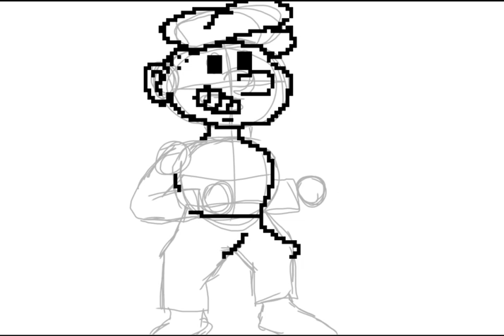Speed Sketch Paint Pixel Art Boy Fury META #4000